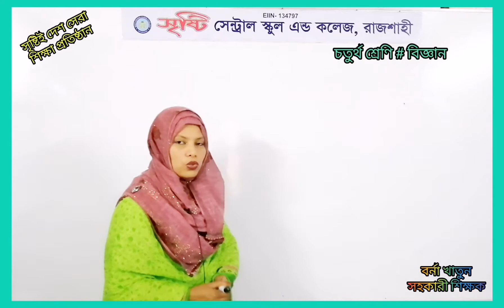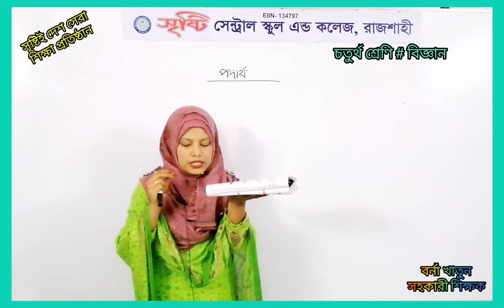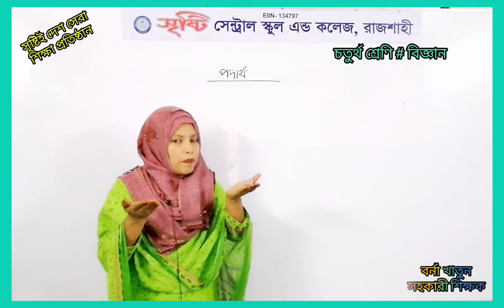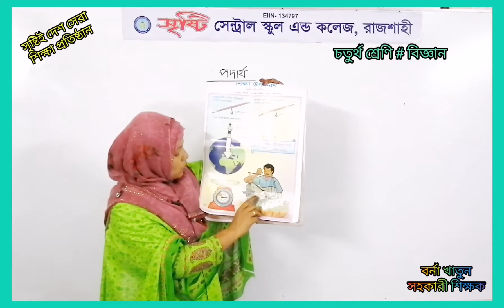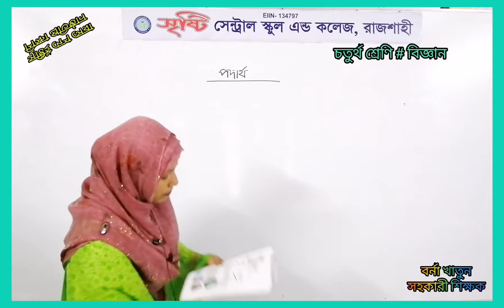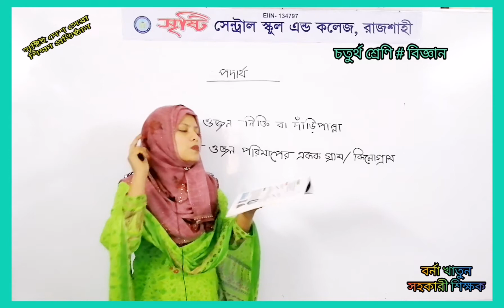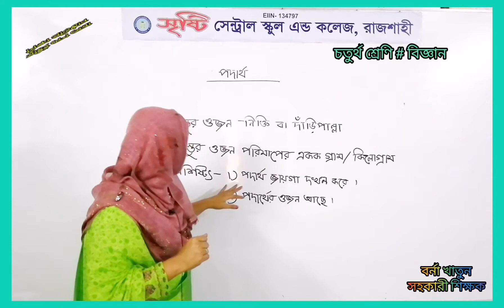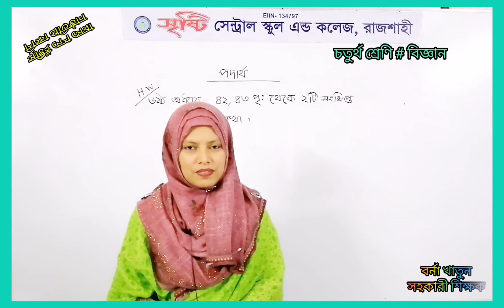৪র্থ, বিজ্ঞান, অধ্যায় : ৬ষ্ঠ, পদার্থের ওজন ও বৈশিষ্ট্য